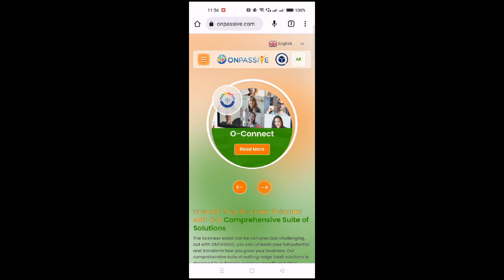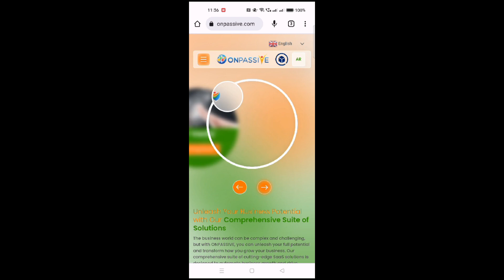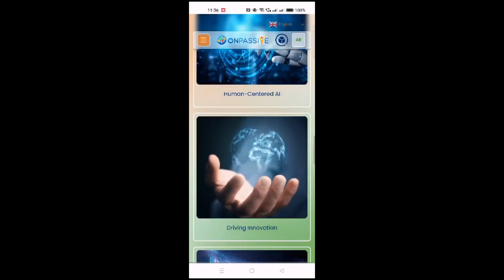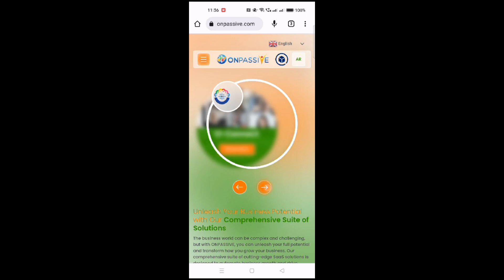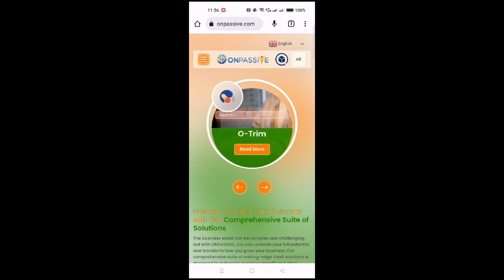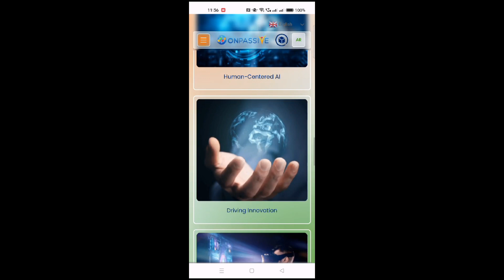ONPASSIVE|| UPDATE BY MR.ASH ||💥STAY CLOSE TO YOUR BACKOFFICE💥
update by Mr Ash
important updates for founders.

Onpassive is an AI based company. Our CEOis MR.ASH MUFAREH. Onpassive is a plug and play network marketing business that is very powerful. This is a self driven business opportunity where you need to do any thing but sit in the comfort zone and enjoy passive income coming into your